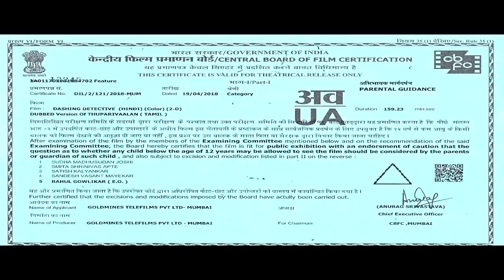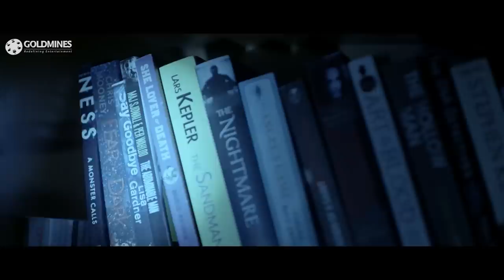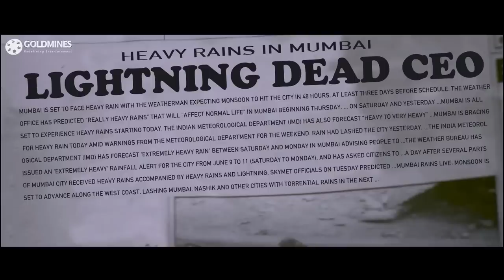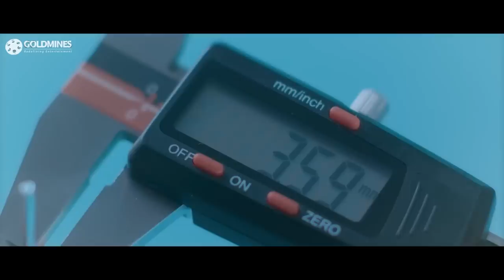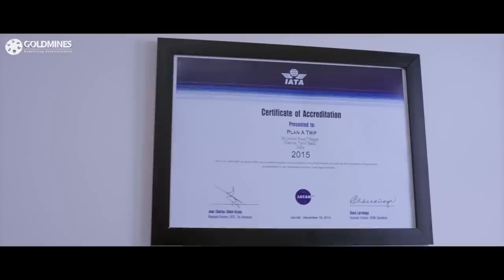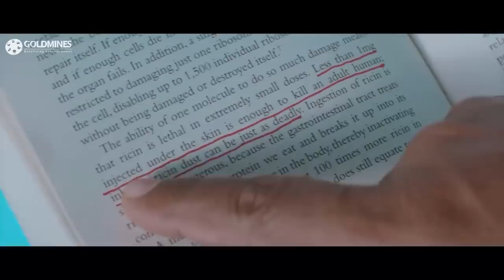डैशिंग डिटेक्टिव l विशाल की सुपरहिट थ्रिलर एक्शन हिंदी डब्ड मूवी l अनु इम्मानुएल l Dashing Detective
Kaniyan, a detective from Visakhapatnam, is approached by a child to investigate the mystery behind his pet dog's death. However, it leads Kaniyan to a larger conspiracy involving a deadly assassin.